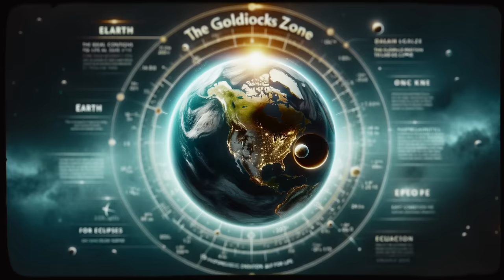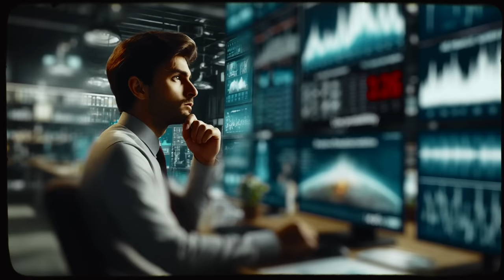10 Creepiest Coincidences In History That'll Scare You Out